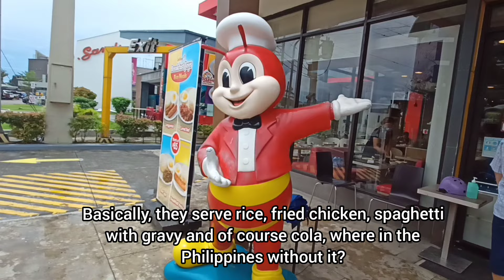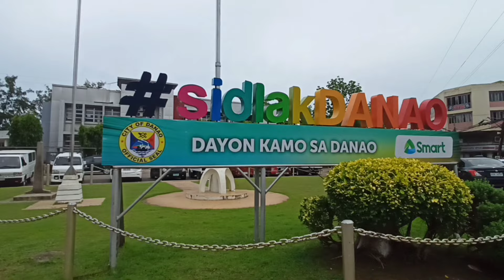Walking around Danao, Cebu, Philippines / Dinner at Jollibee / Danao Old Church, Cebu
We continue the story of our trip by city bus to the city of Danao, from Catmon. In this video, we have lunch at Jollibee and walk around the old church.